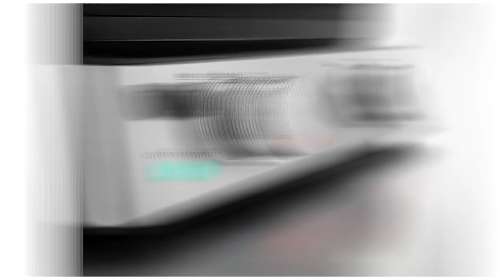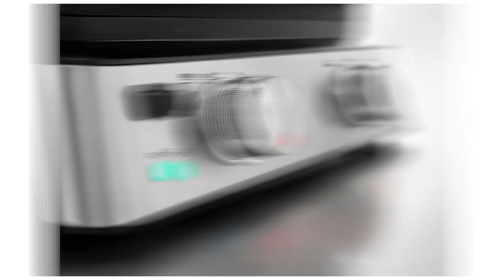Bistecchiere Elettriche per Carne ♦ Presentazione della Top 3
Il vincitore della qualità è l' Solis Deli Grill 7951.

la griglia elettrica è adatto per cucinare i pasti di tutti i giorni, ma può essere utilizzato anche per un'accogliente serata gourmet.
Non sono necessari olio, burro o altri prodotti grassi per cucinare con questo bistecchiera elettrica. Ecco perché il cibo che cucinerete non sarà solo gustoso ma anche molto più sano.
Facile da usare. La luce rossa indica che l'apparecchio si sta riscaldando, la luce verde che la piastra è pronta per l'uso.
La piastra della griglia è dotata di un sistema di canalizzazione che scarica i grassi e gli olii rilasciati durante la cottura nello scarico integrato facilmente rimovibile per una pulizia più comoda.
Solis Deli Grill 7951 bistecchiera elettrica, incluso una piastra per la griglia a nervature e una teglia piatta + 2 spatole su misura + 2 paraspruzzi rimovibili.

L'alternativa è il De Longhi CGH 920.

FUNZIONI DI COTTURA Prepara toast, panini, hamburger e succose bistecche grazie a questo versatile grill elettrico con resistenti piastre dal rivestimento antiaderenti in Teflon di alta qualitá.
TERMOREGOLATORE E TIMER Alta precisione in tutte le operazioni grazie al display del multigrill, il controllo elettronico della temperatura assicura una distribuzione costante del calore sulle piastre.
FUNZIONE SEAR Ideale per cucinare bistecche, la carne si cuoce all'esterno ma rimane tenera e succosa all'interno.
AMPIA GAMMA DI ACCESSORI 2 set di piastre per la griglia con resistenza incorporata, potrai preparare ogni tipo di cibo, che sia carne, pesce, toast o verdure.
FACILE DA PULIRE Le piastre sono rimovibili e possono essere lavate in lavastoviglie.
Ideale per carne e pesce, con abbastanza spazio per cucinare pietanze per 6 persone.
La varietà è la chiave: griglia con il piatto inferiore e arrostisci con quello superiore, perfetto per le bruschetta.
Il vincitore del premio è l' De Longhi BQ 60.

prepara in modo pratico e salutare ottimi piatti di carne, pesce o verdure.
il doppio grill girevole brevettato 28 x 27 cm permette di girare il cibo facilmente senza rovinarlo.
la pulizia e' facile grazie alla pratica vaschetta raccogli gocce removibile e compatta.
la vaschetta raccogli gocce removibile puo' essere riempita d'acqua per cuocere alla griglia senza produrre fumo.
impugnature griglia e scocca in materiale termoisolante, interruttore acceso/spento con indicatore di funzionamento e microinterruttore di sicurezza.